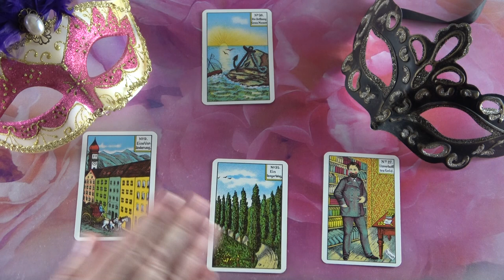A 3 ??? jóslás - Mi a terve? Mik az érzelmei? Mit fog tenni?